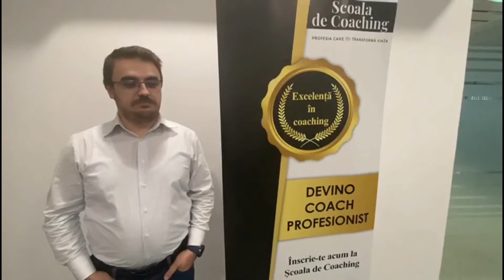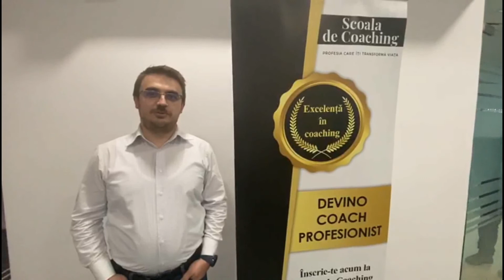Mircea, antreprenor, după Cursul de Coaching